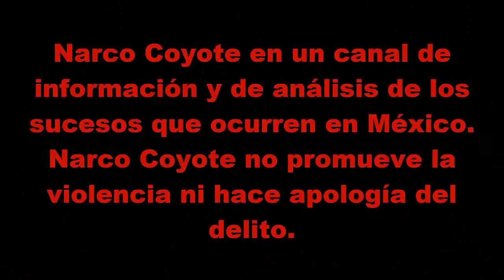Dos detenidos en Altar, Sonora